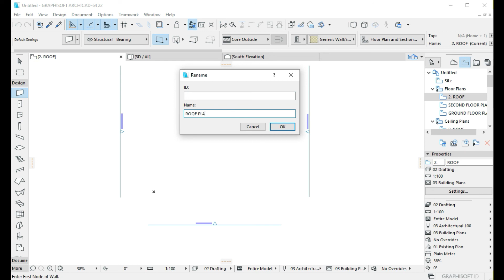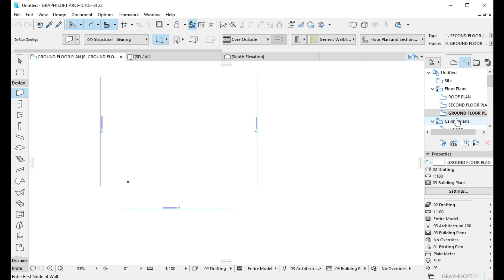Archicad Video Tutorial #1 - How To Setup Story Settings in Archicad - Tagalog version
How To Setup Story Settings in Archicad

In this video, I'll show you how to set up story settings in Archicad. It's essential for every Archicad user (Draftsman or Architect) to understand how to set up story settings in Archicad. From Archicad's basic tutorials to advance, you'll learn here how to use and navigate the Archicad software's capability that you can work faster and manage your project's timeline and deadlines.

Archicad video tutorials.
JB Arkitekto